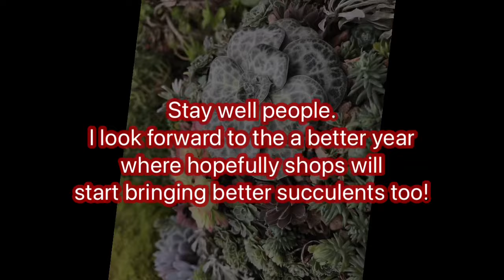Succulent visit to Homebase - Jalan-jalan cari tanaman sukulen - Grace Sirait di Inggris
Quick visit to the shop. Healthy collection, semi outdoor at Homebase.
I have become more selective to what I buy though. My hardy favourite at the very end of the short video. What are yours?